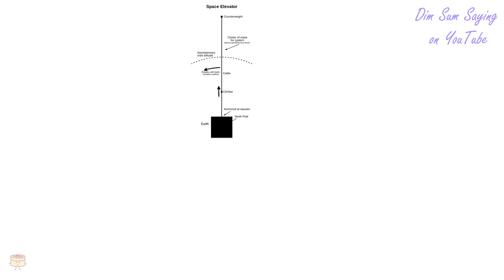"SPACE ELEVATOR" in Cantonese (天梯) - Flashcard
[tin1 tai1] "SPACE ELEVATOR" in Cantonese (天梯) - Flashcard. Additional information about the word: space elevator.